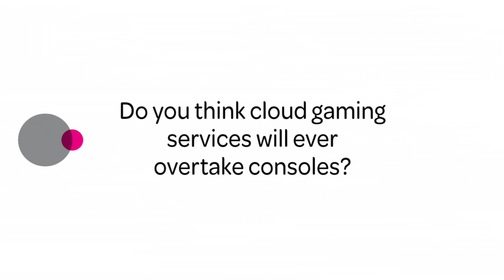Ian Livingstone OBE, Life President, Eidos